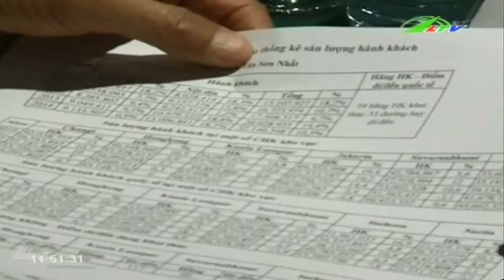Minh bạch khai thác cảng hàng không sân bay | Xã Hội Lâm Đồng TV